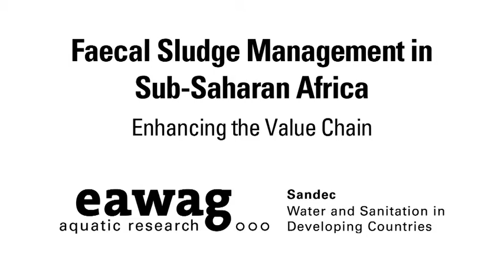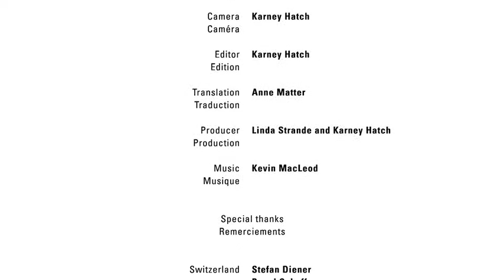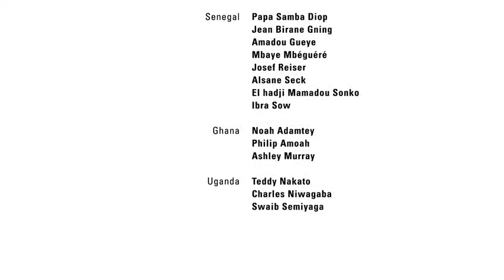Faecal Sludge Management in Sub-Saharan Africa: Enhancing the Value Chain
Onsite sanitation systems are used by billions of people worldwide. However, the prevailing condition across Sub-Saharan Africa is dysfunctional onsite sanitation systems, poorly maintained faecal sludge collection and transport infrastructures, and few alternatives to disposing untreated faecal sludge directly into the environment. Our research is focused on developing solutions for faecal sludge management, that provide a financial driver to enhance service at every step in the value chain.